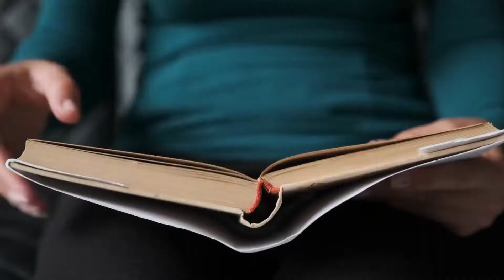VII Circuito de Poesia da Bahiana | Ludmila Avanzo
O Circuito de Poesias da Bahiana é um evento organizado pelo Núcleo de Atenção Psicopedagógica (NAPP) e, neste ano de 2022, a 7ª edição acontece de forma virtual. Na semana em que se comemora o Dia Nacional da Poesia, vamos publicar alguns vídeos em nossas redes sociais e contamos com vocês para fazer a poesia circular dentro e fora da sala de aula.